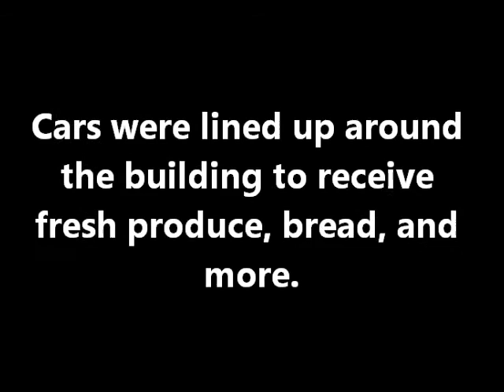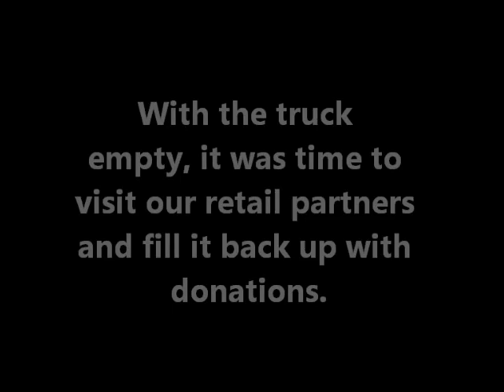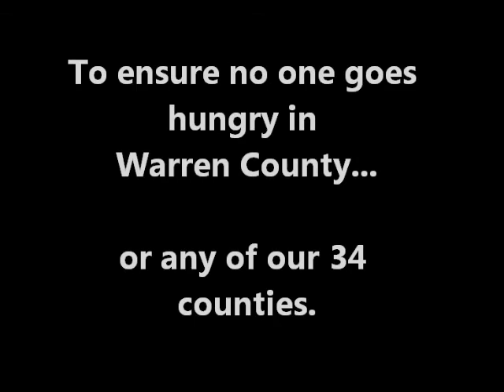Travelin Tuesday: September 18, 2012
Jennifer Caslin, our Coordinator of Marketing, Public & Branch Relations spent the day with Food Bank driver Tony Evans.  Tony has been with the Food Bank for over 20 years!

They took a delivery to one of our 800 partner agencies: the Loaves & Fishes Food Pantry in Warren County.  After the drop off, they stop at a retail partner to fill the truck back up with more food donations.

Follow more of Jennifer's adventures on twitter using hashtag TravTues or see past tweets on our Food Bank Storify page